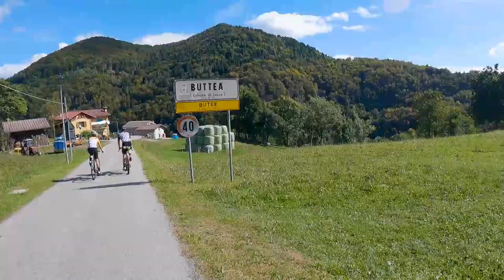FRIULI VENEZIA GIULIA: Prealpi Carniche in Gravel Bike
Siamo volati in Friuli Venezia Giulia per percorrere un giro in gravel bike sulle Prealpi Carniche scortati da una guida d’eccezione, Il Biciclo Friulano. Cielo azzurro di fine settembre, il via da Artegna! Abbiamo raggiunto subito Gemona e quindi il Duomo di Gemona del Friuli, poi il centro storico di Venzone, tratto sulla ciclabile Pioverno-Tolmezzo costeggiando il Fiume Tagliamento e poi ciclabile da Tolmezzo fino ad imboccare la salita per Cludinico (famoso per la miniera di carbone ormai non più in uso). Da lì, prima su asfalto e poi su sentieri che hanno messo alla prova le nostre 3T Exploro Race, siamo passati attraverso il territorio di Lauco, passando per Trava, Vinaio, Buttea e Fusea immersi nelle Prealpi Carniche. Ciclabile Cavazzo Carnico fino a Bordano, risaliti a Interneppo e scesi al Lago di Cavazzo (o Lago dei Tre Comuni), ciclabile sterrata fino a Osoppo, Buja e rientro ad Artegna salendo al Colle di San Martino dove è situato il Castello Savorgnan. Giro concluso con un panorama incredibile sulle colline moreniche del Friuli Venezia Giulia.

Questa gravellata ci ha fatto scoprire un Friuli Venezia Giulia incredibile, un luogo fantastico per vivere emozioni in mezzo alla natura vera. Abbiamo visitato il paesino natale di nostra nonna, Buttea, in Carnia. Aveva ragione, queste montagne sono belle proprio come ce le ha sempre colorate con le sue parole.

Un grazie enorme a Stefano (Il Biciclo Friulano) e alla sua splendida famiglia, per la loro accoglienza, per la loro generosità e per averci fatto passare una giornata unica di sport e amicizia!

Percorso di 129km e 1986 metri di dislivello attraverso le Prealpi Carniche del Friuli Venezia Giulia. Qui la nostra traccia

0:00 Artegna
0:33 Gemona del Friuli
0:54 Venzone
1:31 Tolmezzo
4:03 Il Biciclo Friulano
8:57 Buttea
10:35 Fusea
10:53 Tolmezzo
12:04 Inchino al Friuli
13:52 Lago di Cavazzo (o Lago dei Tre Comuni)

Abbiamo percorso questo giro sulle Prealpi Carniche del Friuli Venezia Giulia con le nostre 3T Exploro Race con single speed 40T e 11-42, pneumatici Pathfinder tubeless da 38mm, borracce Jet Elite Cycling da 550ml, portaoggetti Takuin Elite Cycling e set borse da bikepacking di Miss Grape.

ATTREZZATURA:
- 3T Exploro Race GRX 1X
- Kit Gravellata by Miss Grape
- maglia Supergiara Gravellata by Sportful
- bib Sportful Supergiara Bibshort
- calzini Sportful Matchy Socks
- scarpe Fizik Terra Powerstrap X4
- casco Met Helmets Allroad
- sella Fizik Terra Argo X3
- nastro manubrio Fizik Terra Bondcush 3mm tacky
- borraccia Elite Cycling Jet 550ml
- portaborraccia Elite Cycling Prism
- porta oggetti Elite Cycling Takuin 550
- tenda Ferrino Tent Set
- saccoletto Ferrino Lightec SM 850
- materassino Ferrino Air-Lite
- luce anteriore Ravemen PR 1600
- luce posteriore Ravemen TR 50
- cover smartphone e bag Eevye

ATTREZZATURA FOTO E VIDEO:
- macchina fotografica Sony RX 100 Mark III
- treppiede Sony VCTSGR1
- GoPro Hero 9 Black
- Chesty e Supporto GoPro

Registriamo le gravellate con Garmin Edge 830.

Montiamo i video con Adobe Premiere Pro.